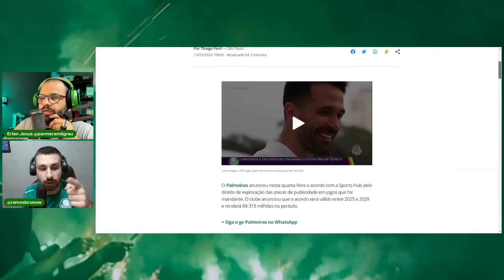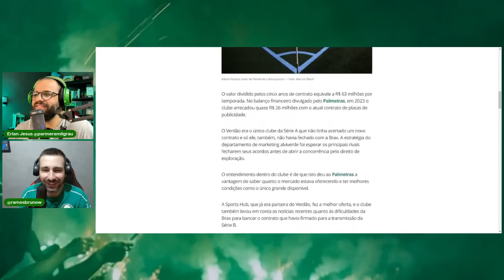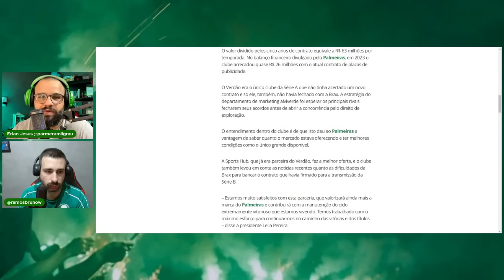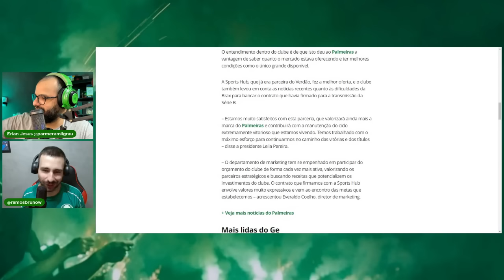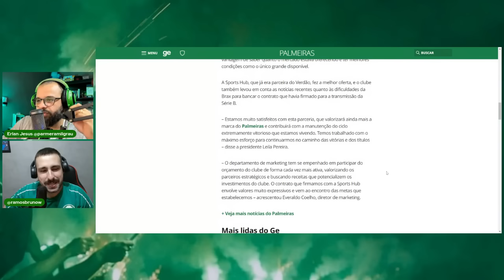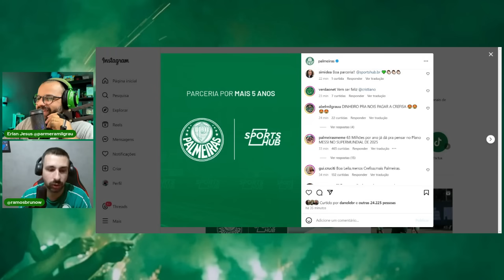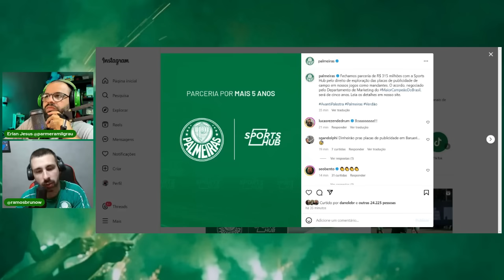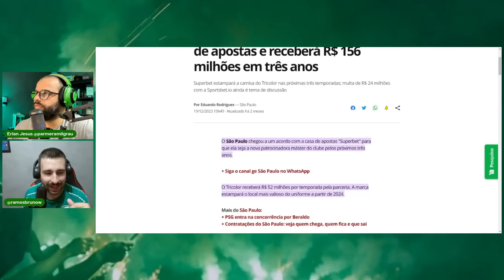EXCELENTE! PALMEIRAS FECHA PARCERIA DE R$300 MILHÕES E INCOMODA FLAMENGO E CORINTHIANS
O Palmeiras anunciou nesta quarta-feira o acordo com a Sports Hub pelo direito de exploração das placas de publicidade em jogos que for mandante. O clube anunciou que o acordo será válido entre 2025 e 2029 e renderá R$ 315 milhões no período.

"SE FOSSE O ABEL..." COMENTARISTA EXPÕE A HIPOCRISIA DA MÍDIA